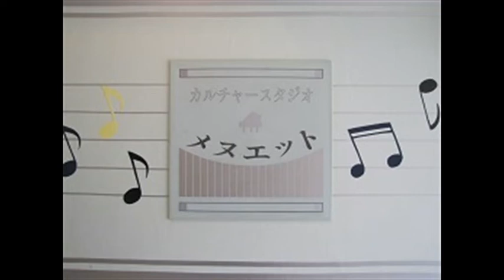なぎさ道 「白いうた 青いうた」より 谷川 雁作詞・新実徳英作曲 The shoreline road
「白いうた 青いうた Songs in White, Songs in blue」より
『なぎさ道』谷川 雁作詞・新実徳英作曲
濡れたわけ　教えましょ
薄い虹が消える時
通り雨　あびたのよ
髪が燃えているわ
古い歌の節で
手提げ籠に当たる
しずくを受けながら
なぎさ道歩いた
声をあげ　ゆれてたの
忘れな草の青

画像協力：ＲｅｉｋｏＨｏｓｈｉｎｏ